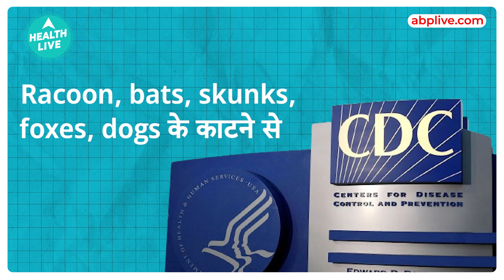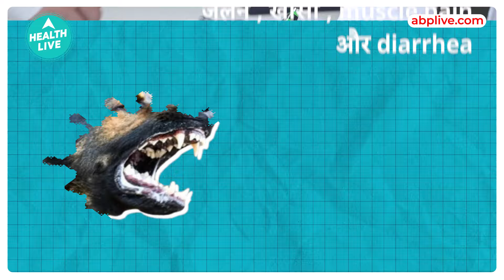पता भी नहीं चलेगा और हो जाएगा rabies | Health Live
क्या आपने दिल्ली मेट्रो पर रेबीज का ये पोस्टर देखा है?
आख़िर क्या होता है रेबीज़?
क्या ये सिर्फ कुत्तों के काटने पर शुरू होता है? आइए जान लेते हैं यह वीडियो है

Indian Taboos !!!